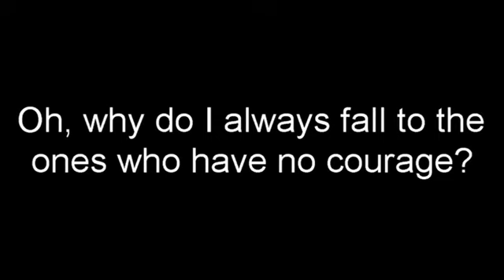Interchange 3 unit 10 regrets and hypotetical situations exercise 11 answers